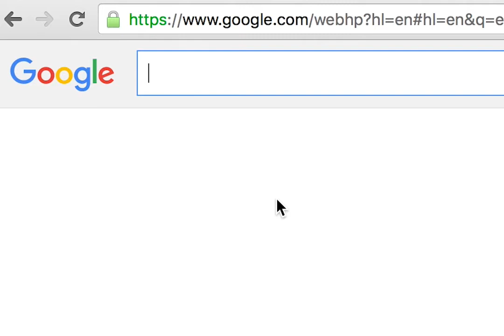I tried 3 crazy eyelash hacks for longer, thicker lashes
Will cotton lash extensions really give you prettier eyelashes? I tried three of the weirdest eyelash tricks on the internet to see if I can hack my way to fake lash status. Which ones worked, and which should you never, ever attempt for any reason? Find out here! xoxo, Alle

We're live on Instagram Stories every day!

***Win FREE beauty products every Monday on our Instagram***

Follow @heyrevelist on Facebook for the most inclusive beauty and style on the internets!

Have you seen Alle & Jess dressing alike at a size 4 and 20? Here it is